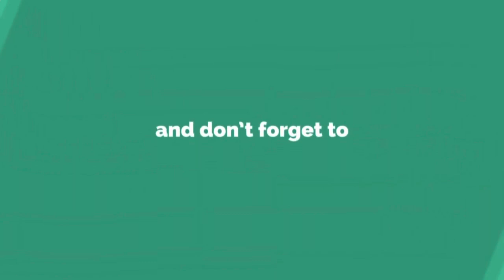Vid 1045 Fight til the end ! Bidor mahjong 6/05/2023